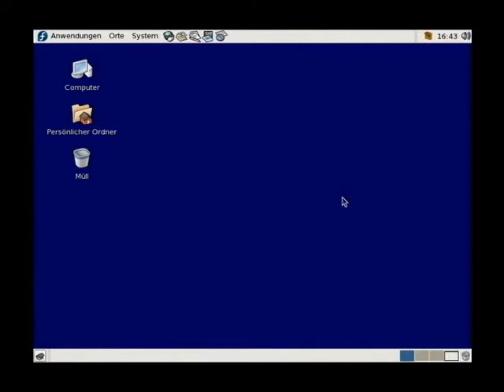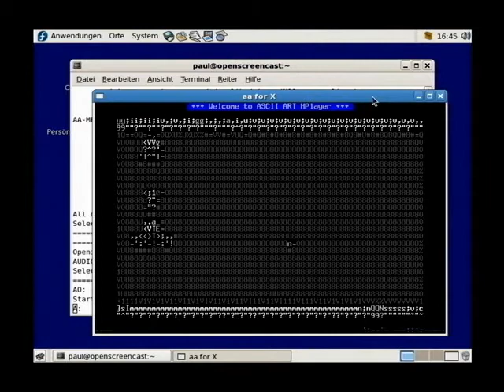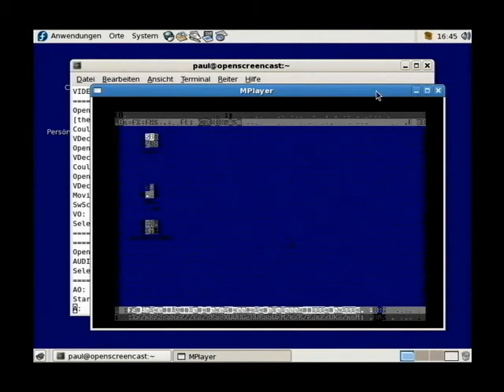Linux - Videos in ASCII